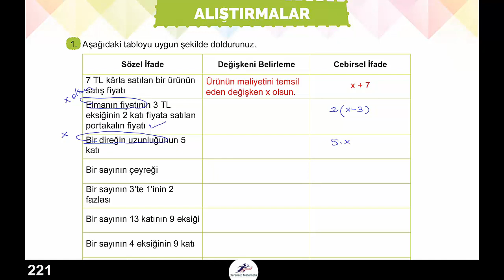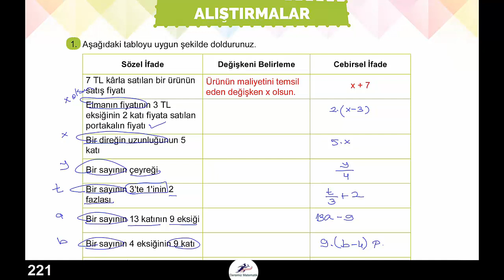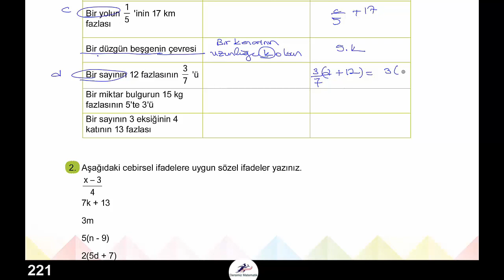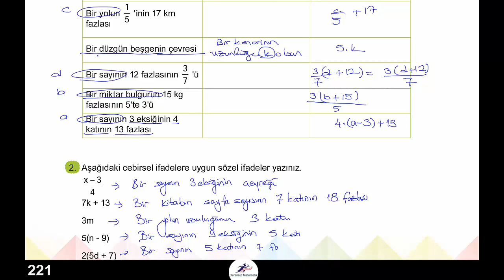6. Sınıf Ders Kitabı 221. Sayfa Cevapları Çözümleri